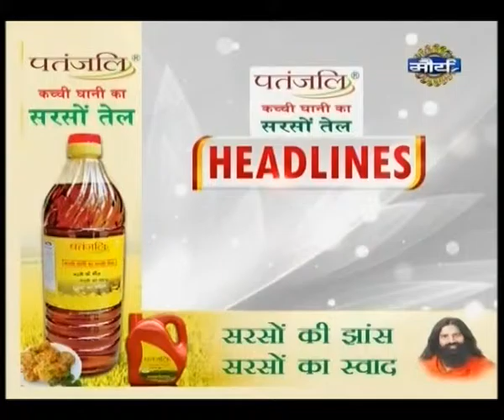Watch: Headlines @ 1 PM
Court Rejects Suspended RJD Legislator Raj Ballabh Yadav's Bail

Police is conducting raids on various locations to arrest RJD MLA.